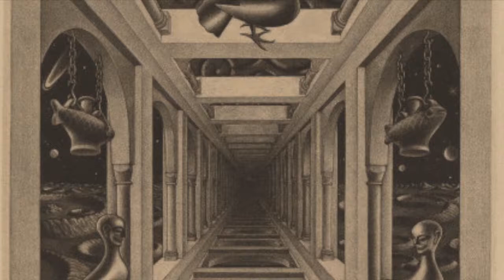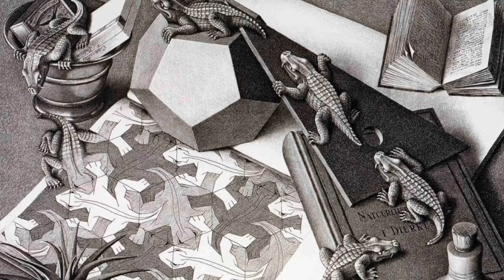Bach Toccata and Fugue in D Minor